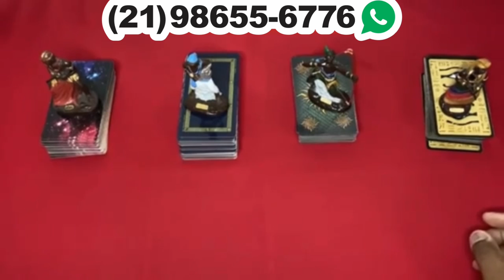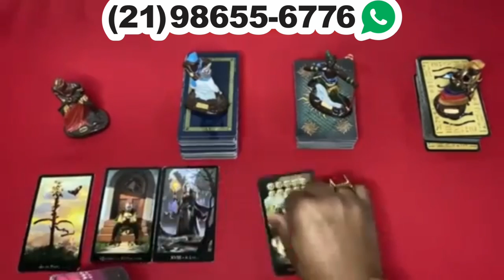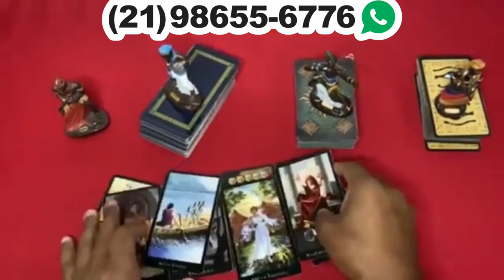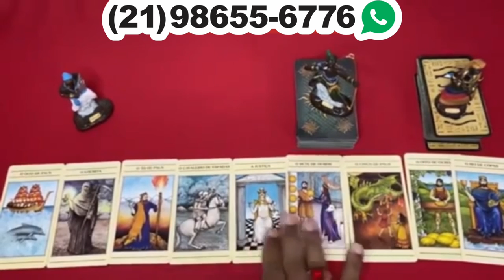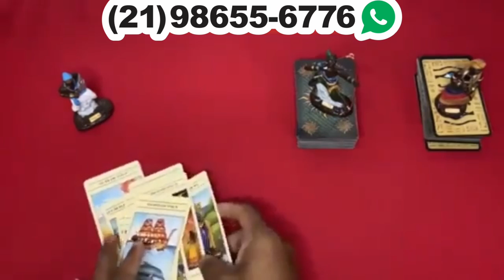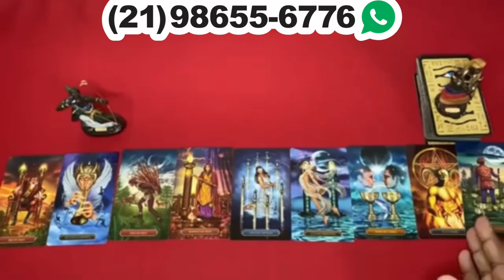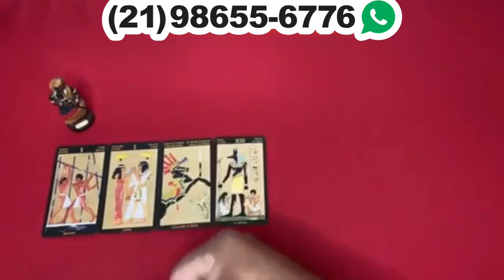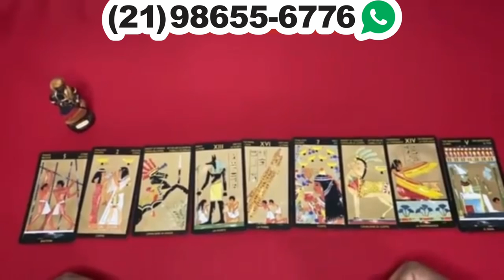Descubra Suas Respostas Com o Tarot Responde 🔮 | Leitura de tarot Diárias e Interativa